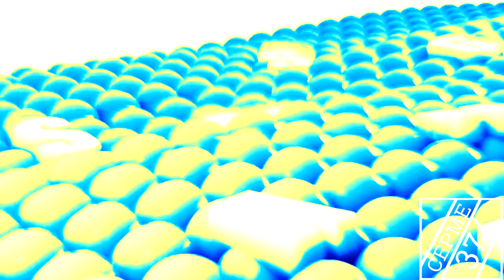Samsung Logo History in TEWVLM921 Major (oh no we're back to being 2020 again)